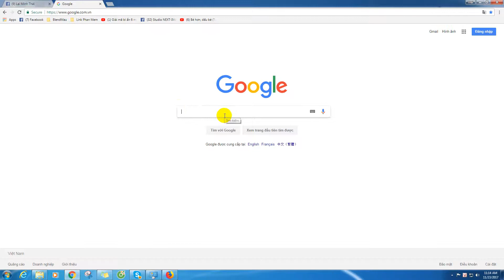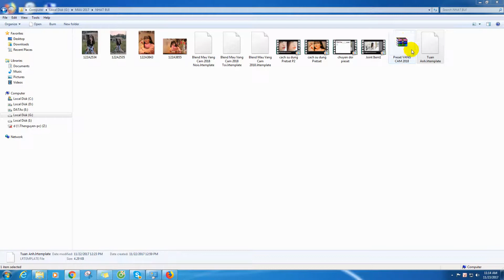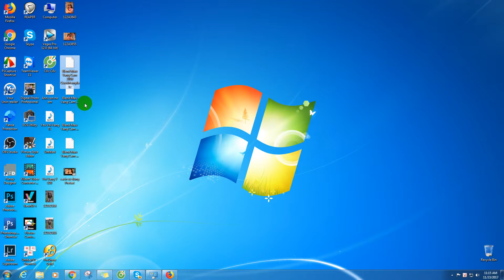Hướng dẫn xài winra để giải nén tập tin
hướng dẫn chỉ tiết cho ae nào chưa biết.

Xử lý ảnh chân dung đẹp - Hướng dấn chỉnh màu trong cameraw & Lightroom -  Hướng dẫn chụp ảnh cơ bản - Sét màu cho máy ảnh - Sét đèn cho studio.
Nhận dạy chụp ảnh nâng cao - chụp ảnh chân dung -  chụp album cưới - phóng sự - tiệc cưới - thiết kế album cưới .v.v.v
Địa chỉ 704/26 Hương Lộ 2, f.bình trị đông A, Q.Bình Tân.
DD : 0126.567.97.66